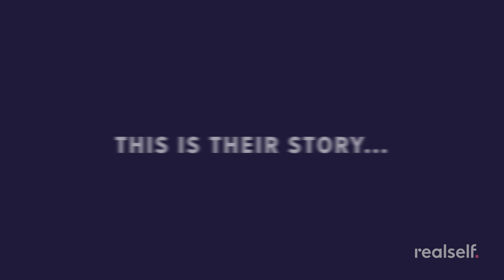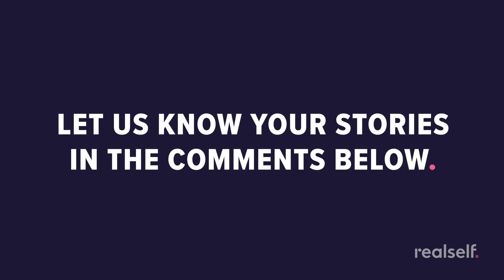How I Convinced My Husband to Support My Mommy Makeover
Our new series, Why I Did It, shows real people having difficult conversations with friends and family about why they chose to get cosmetic procedures. In the second installment, Hannah and her husband, Joseph, discuss how the changes to Hannah’s body after two pregnancies affected her confidence and led her to get a mommy makeover.